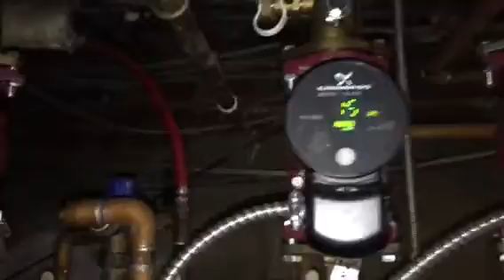New US Boiler Burnham ES Series Installation Overview 5 Zones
In this video, the team at Pipe Doctor is installing a new Burnham ES gas fired boiler with 5 zones!
Overview of the Burnham ES26 gas fired boiler with 5 zones using the Grundfos Alpha circulators and a Buderus indirect water heater.